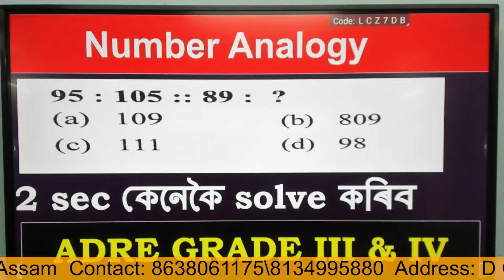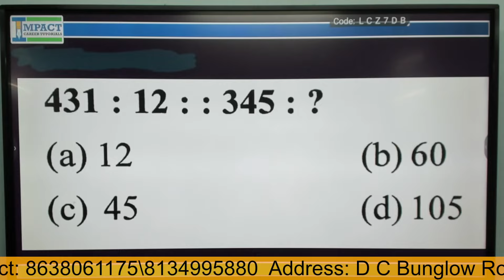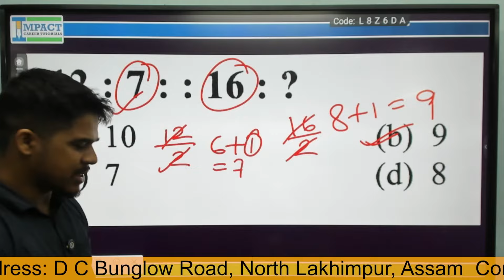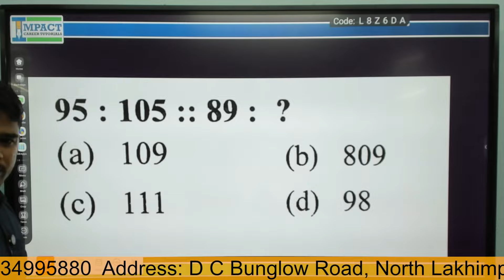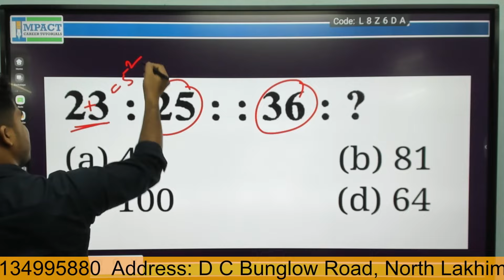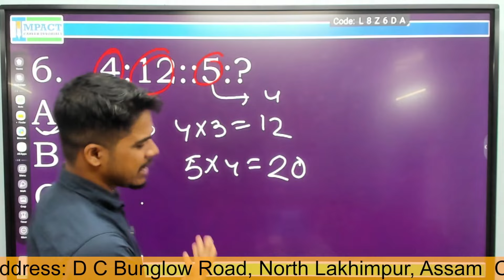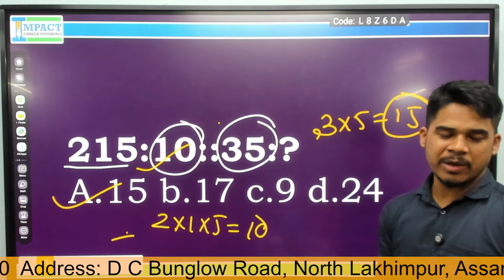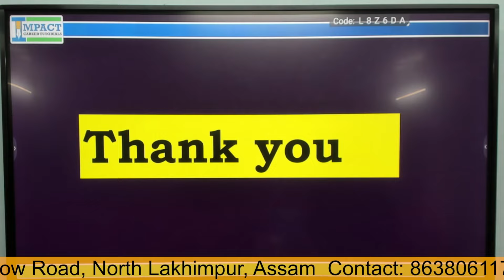ADRE2.0 Grade III &IV & Assam police REASONING Number Analogy. 2 sec ত কেনকৈ solve কৰিব?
ADRE2.0&ASSAM POLICE &SSC CLOCK TRICKS 2sec ত কেনেকৈ solve কৰিব ।
A detailed discussion on Clocks with full concepts and short tricks.

Impact Career Tutorials strives to bring you Digitized Personal Mentorship and Guidance for APSC.

ADRE2.0 & ASSAM POLICE SI REASONING DICE  2 SEC  কেনেকৈ SOLVE কৰিব?
RESONING #